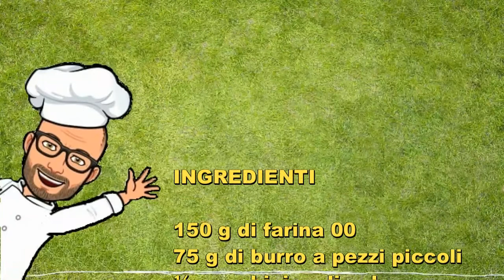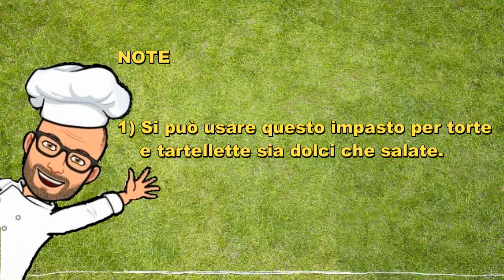Pasta brisée ricette Bimby Tm6 Tm5 Tm31 Tm21 Thermomix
Questa è la ricetta base del Bimby per preparare la pasta brisée.
La potete usare come base per torte salate o dolci.